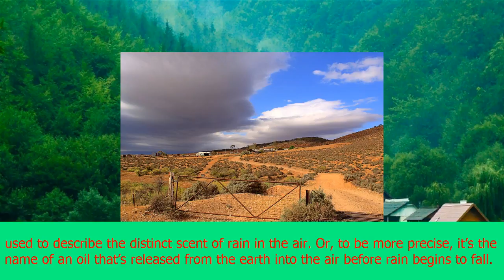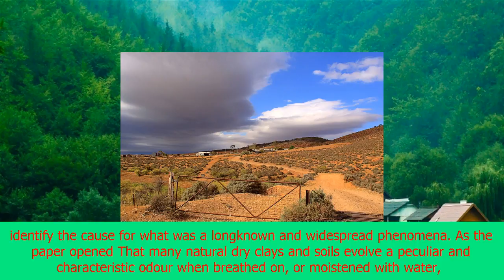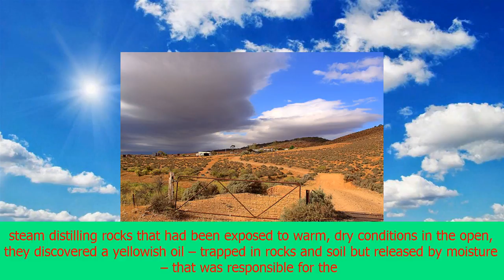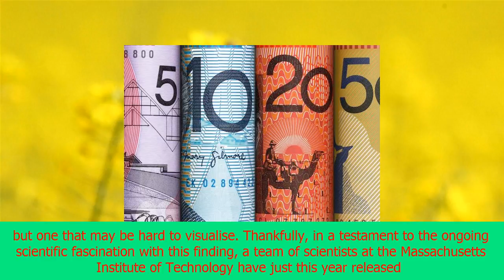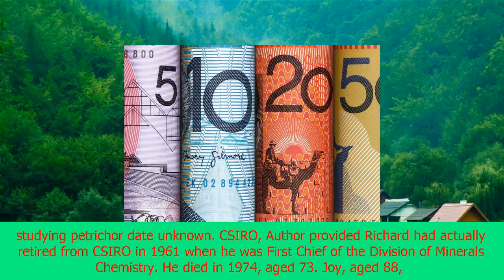The smell of rain: how csiro invented a new word | CNN latest news